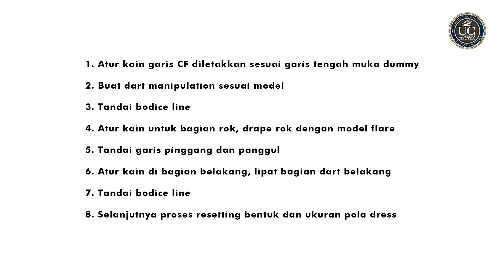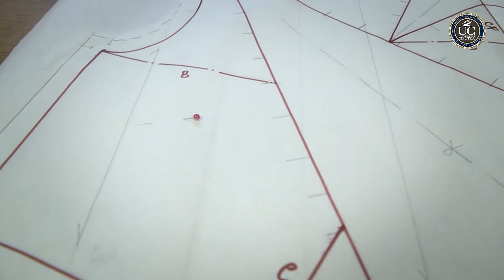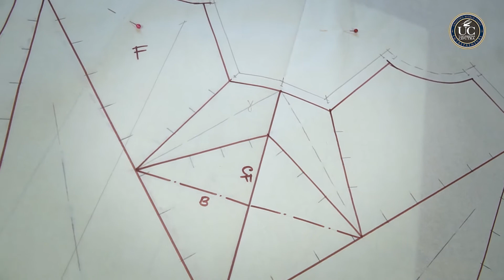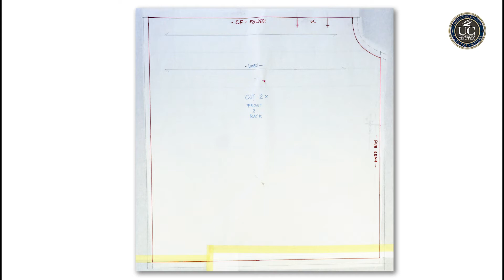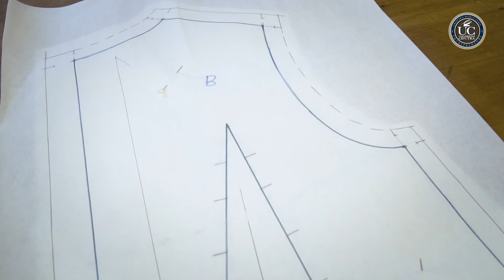Draping Tutorial - Dress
Tutorial Video: Symetrical pleated dress